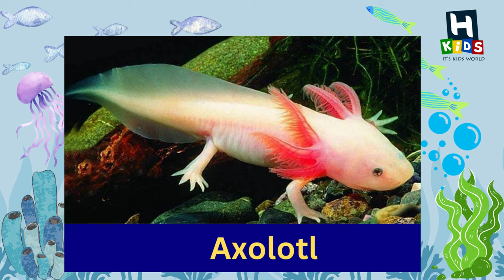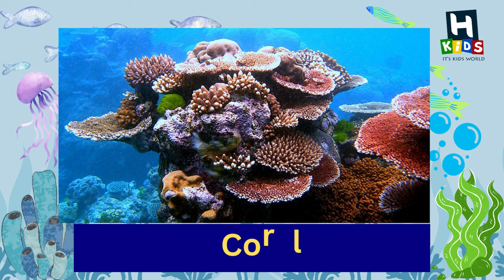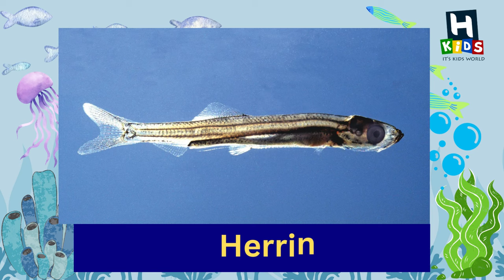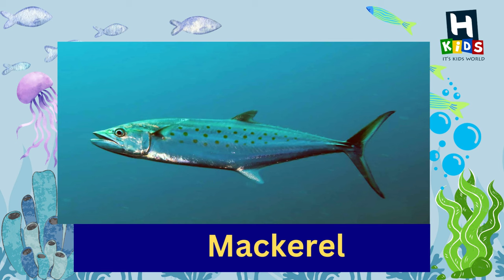"Sea Animals Names and Images Part1 | Learning in English for Kids | Fun Educational Video "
Dive into the enchanting world beneath the waves with our exciting video! Join us as we make learning about sea animals both fun and educational for your young explorers. From playful dolphins to graceful sea turtles, mysterious octopuses to colorful clownfish, and many more, we'll embark on a captivating underwater journey using stunning images and engaging content.

In this video, we'll introduce your children to a world teeming with a variety of sea animals, where they'll learn the names of different marine creatures and marvel at captivating images of each one. Our content is thoughtfully designed to be age-appropriate and visually stimulating, making it perfect for curious toddlers and preschoolers.

Key Learning Points:

Learn the names of various sea animals in English.
Explore the unique characteristics and behaviors of each marine creature.
Enhance vocabulary and language skills.
Foster an appreciation for marine life and conservation.
Join us on this exciting underwater expedition as we explore the wonders of the ocean and its incredible inhabitants. Let's dive into the world of sea animals together and inspire a love for our blue planet. 🌊📚👶